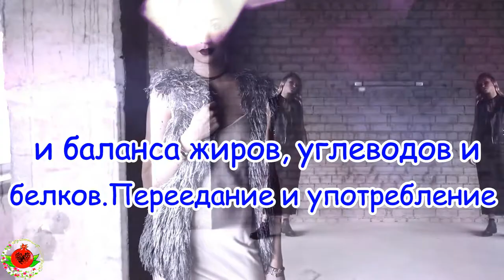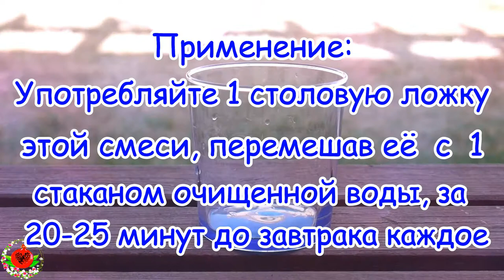Просто используй эти 2 ингредиента и очисти своё тело от паразитов и лишнего веса без усилий!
Просто используй эти 2 ингредиента и очисти своё тело от паразитов и лишнего веса без усилий! Простой очень действенный рецепт! Вы получите 100% результат всего за 3 дня!  Здесь вы найдёте для себя очень полезные рецепты и информацию о  здоровье, красоте, органической косметике DIY и счастливой жизни ! Все видео носят рекомендательный характер, а не являются прямой инструкцией к действию, помните, что  Народные средства, как и любые другие традиционные лечебные мероприятия, требуют в первую очередь верно поставленного диагноза. Не менее важно грамотно применять на практике те или иные лекарственные средства. Необходимо четко соблюдать указанные в рецепте дозировки трав при приготовлении сборов и выдерживать технологию приготовления того или иного отвара, настойки, мази и т. д .Будьте Здоровы,Красивы и безгранично Счастливы!